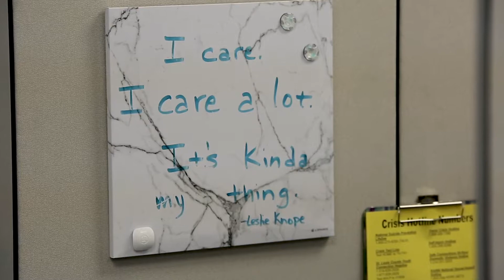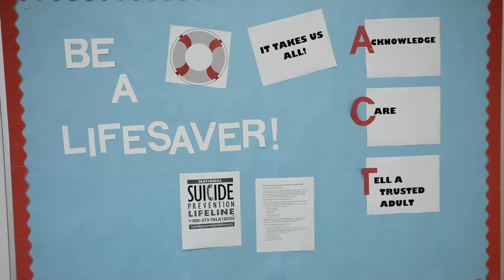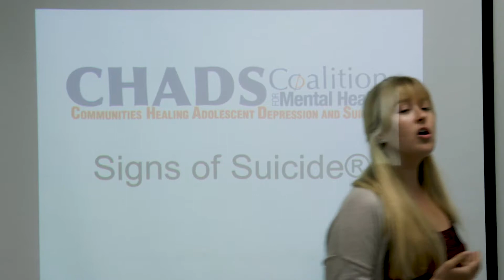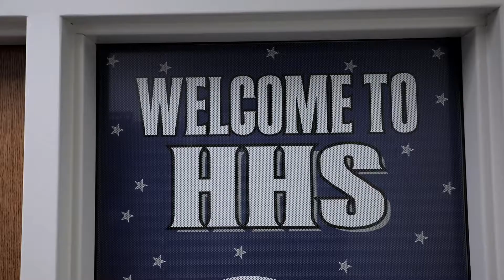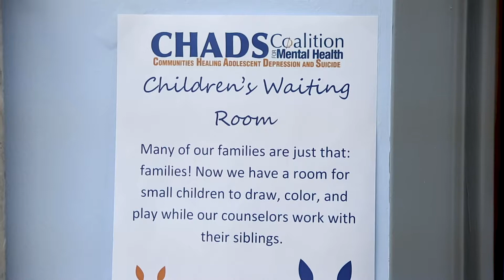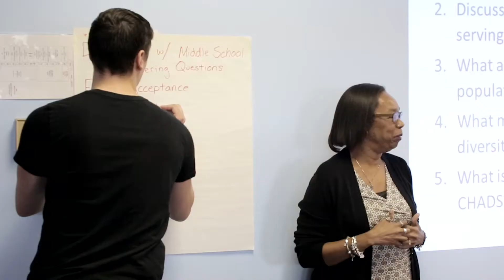Our Story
In April of 2004, Chad McCord, a high-school senior with a bright future, lost his battle with depression and died by suicide. Like so many parents before them, Marian and Larry had fought alongside Chad trying to help him conquer his disease, but found a healthcare system unequipped and often unwilling or unable to help. They were determined to create an organization focused on saving the lives of our youth by increasing awareness, education, and support to address adolescent depression and suicide.

CHADS offers Signs of Suicide®, Family Support, and Social Emotional Well-being programs to advance the awareness and prevention of depression and suicide.

Learn more about CHADS and the programs we offer at CHADSCoalition.org